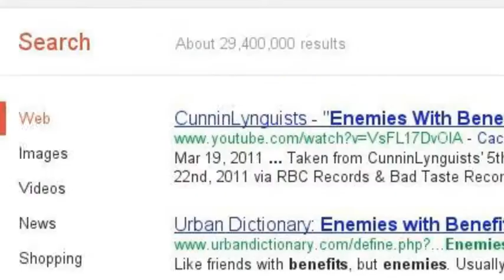Friendship and Trust